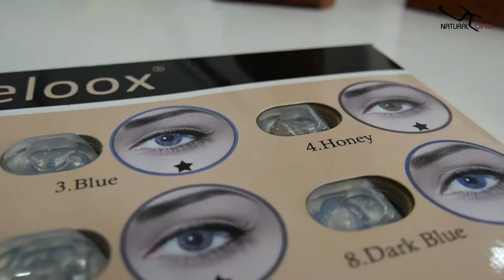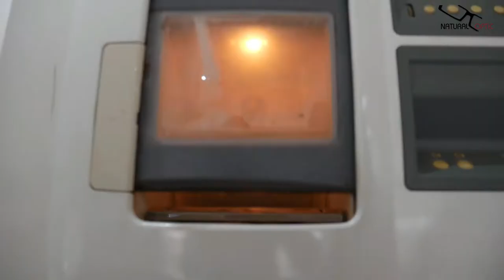Vidéo Promo Natural Optic Agadir 2021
Page Facebook : Abderazak BOUZAID
Groupe Facebook : Abderazak BOUZAID Family